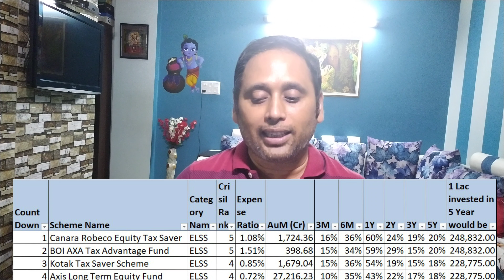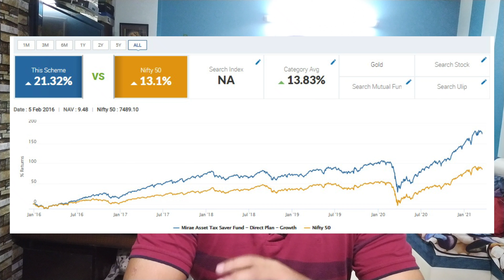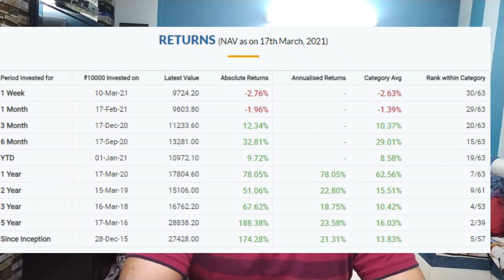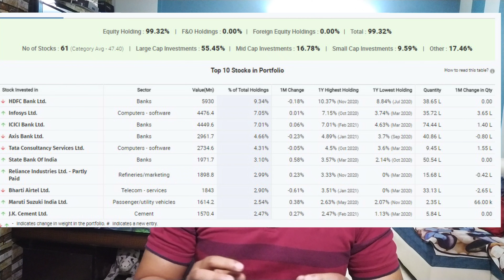TOP 5 ELSS MUTUAL FUND - क्या होते हे ELSS MF और ये कैसे टैक्स बचाते है LUMPSUM YA SIP - ASRTHEXPERT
top 5 elss mutual fund